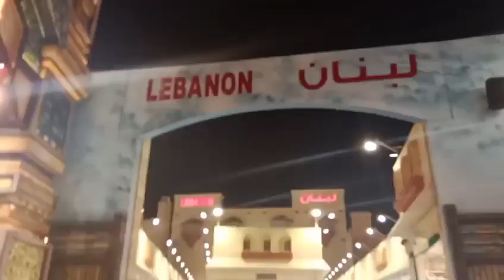Road of Asia - Waqas Khattak vlog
Road of Asia - Waqa Khattak Vlog
is video mai Hamne Dubai Ka chouta sa Aisa Road Ka tower kerwaya hai.